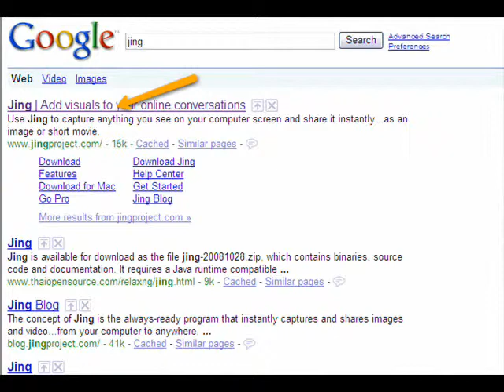How to take pictures or viedo of a computer screen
cool program, i'll probay use it to redo my telnet star wars viedo
how to use jing-
run jing
click the sun in the middle top of your screen
click viedo or pictures the GO :d